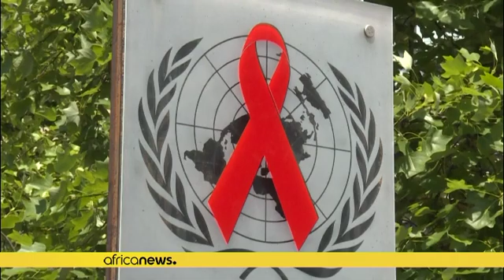Can mRNA technology help scientists find HIV vaccine?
Scientists would likely look into the potential of mRNA technology as the search for an HIV vaccine continues. This technology has become a game-changer helping scientist’s find a vaccine against the coronavirus.